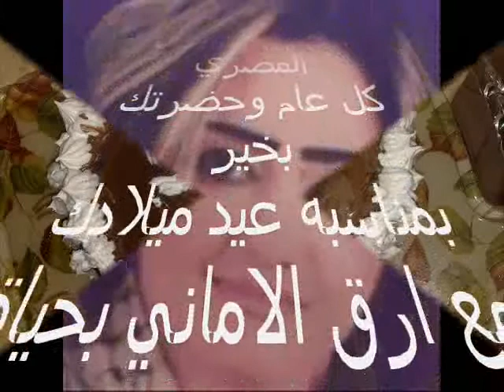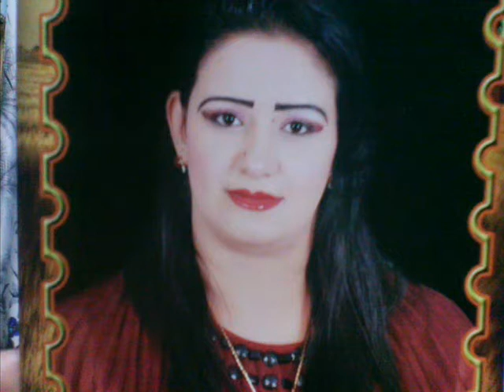عيد ميلاد الاستاذة / صابرين عزيز محمد المصري